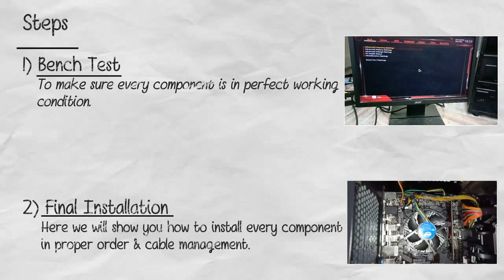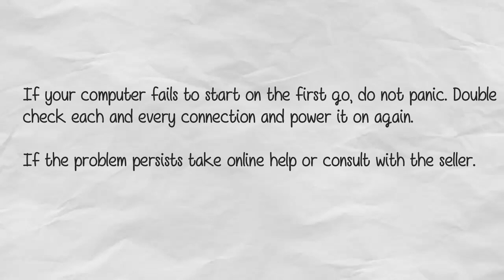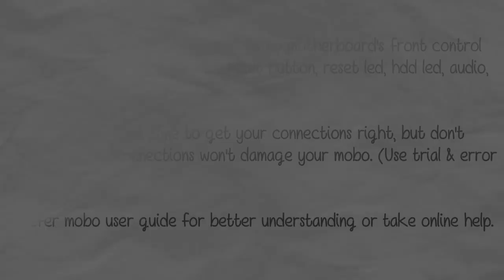Budget PC Build - Assembling || MD Computers.in || Part-2|| Under Rs.19000/-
In this series, we are going to show you a budget non-gaming Pc build under 19k.